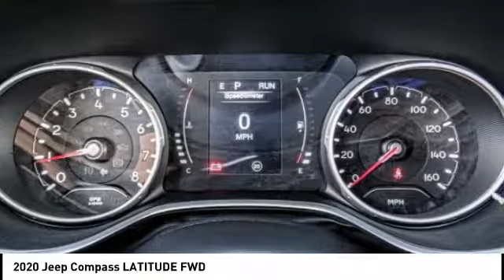2020 Jeep Compass MONTEREY PARK ROSEMEAD EL MONTE MONTEBELLO LOS ANGELES C5827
2020 Jeep Compass LATITUDE FWD

1100 W Main St.

BRAVO CHRYSLER DODGE JEEP RAM OF ALHAMBRA, PROUDLY SERVING LOS ANGELES, SAN GABRIEL VALLEY, MONTEREY PARK, EL MONTE, AND SURROUNDING CALIFORNIA LOCATIONS. THIS GRANITE 2020 Jeep COMPASS IS EQUIPPED WITH A 2.4L I4, AUTOMATIC TRANSMISSION, AND RECEIVES AN ESTIMATED 22 City/31 Hwy MPG. CONTACT BRAVO CHRYSLER DODGE JEEP RAM OF ALHAMBRA TO SCHEDULE A TEST DRIVE AND TAKE THIS 2020 Jeep COMPASS HOME TODAY, OR VISIT OUR SHOWROOM CONVENIENTLY LOCATED AT 1100 W. MAIN STREET ALHAMBRA, CA 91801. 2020 Jeep COMPASS LATITUDE FWD $2,250 off MSRP! 22/31 City/Highway MPG 4D Sport Utility 2.4L I4 FWD 6-Speed Aisin Automatic Factory MSRP: $27,195 Bravo Chrysler Dodge Jeep RAM dealership is a new kind of dealership, where we put our customers needs first. We are located in Alhambra, CA, just miles east from the Downtown Los Angeles area. Our dealership has been proudly serving the Los Angeles area and the San Gabriel Valley community under our new ownership as of June 6, 2017. When coming into contact with our dealership, you will receive personalized attention from all of our employees. We are a honest and transparent dealership that is willing to reach a fair deal with you! We always maintain an up-to-date inventory of nearly 400 units, with a wide selection of new and certified pre-owned Chrysler, Dodge, Jeep, and Ram vehicles and other pre-owned vehicles of other makes and models for you to choose from. When shopping for a new vehicle you will get assigned a professional Product Specialist to help you complete your purchase. Our Service Department does not fall behind, we have on-hand knowledgeable Service Advisor s that offer multi-lingual service in English, Spanish, and Mandarin Chinese. Prices do not include government fees and taxes, any finance charges, any dealer document processing charge, any electronic filing charge, and any emission testing charge. Prices of vehicles on this website do not necessarily include accessories that may have been installed on any of our vehicles at the dealership. Advertised selling price does NOT apply to leases. Here at Alhambra Chrysler Dodge Jeep Ram, we will work with you on getting the most value for your current vehicle trade in, no matter the condition it is in, and get you into the new or pre-owned vehicle you want! While every reasonable effort is made to ensure the accuracy of this information, we are not responsible for any errors or omissions contained in the description for this vehicle. Please verify any information in question with our professional sales staff. All applicable rebates require proof of qualification and proper documentation before vehicle delivery. Please call to see if you qualify for additional factory rebates! Stock #: C5827 | VIN: 3C4NJCBB2LT108405 | 2020 Jeep COMPASS UT Bravo Chrysler Dodge Jeep Ram